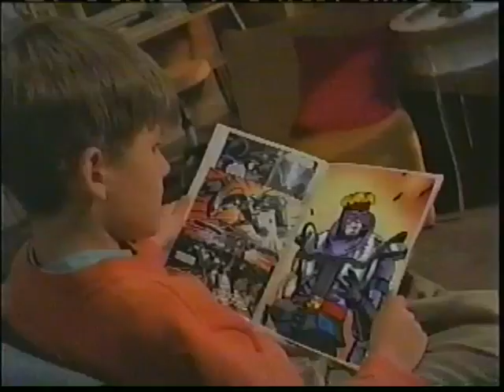The Avengers: United They Stand Toy Biz toys commercial [February 2000]